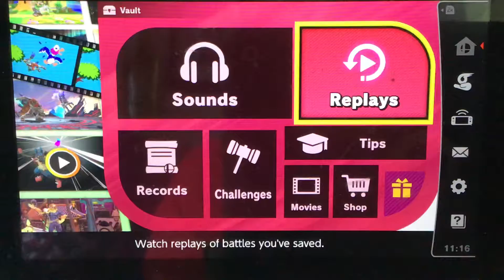Sans: Endgame (Part 3)